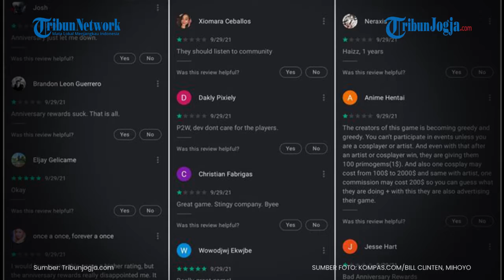Rating Genshin Impact Terjun Bebas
Game petualangan Genshin Impact merayakan ulang tahun pertamanya pada Selasa (28/9/2021). Untuk memeriahkan momen tersebut, Mihoyo, selaku developer menghadirkan sejumlah event untuk para pemain.

Salah satu yang bisa diikuti dengan mudah adalah event login harian, di mana pemain bisa mendapat hadiah gratis jika masuk (login) selama tujuh hari berturut-turut.

Meski demikian, sejumlah penggemar tampak kecewa dengan event serta beragam hadiah yang diberikan Mihoyo tersebut. Mereka bahkan memberi rating rendah untuk Genshin Impact di toko aplikasi Google Play Store.

Rating game ini pun langsung terjun ke kisaran 2 bintang.

SUMBER BERITA:
KOMPAS.COM

SUMBER FOTO: KOMPAS.COM/BILL CLINTEN, MIHOYO

SUMBER VIDEO: YOUTUBE/GENSHIN IMPACT

(nug)